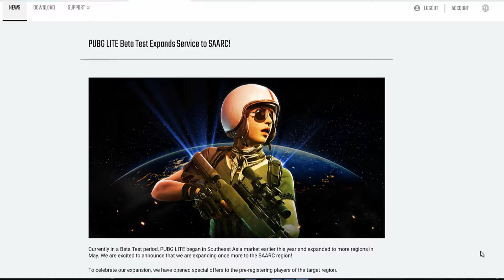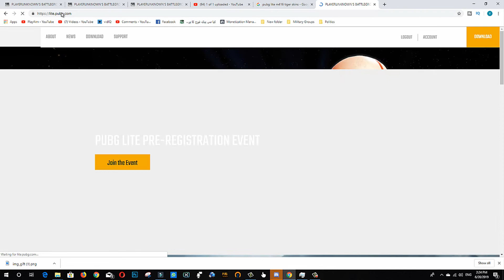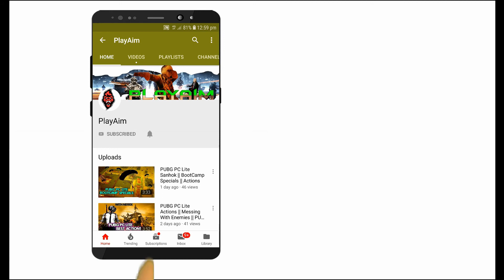PUBG PC Lite is Really Coming to Pakistan? Announcement By PUBG || Urdu/Hindi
Announcement By PUBG:

PUBG LITE Beta Test Expands Service to SAARC!
Currently in a Beta Test period, PUBG LITE began in Southeast Asia market earlier this year and expanded to more regions in May. We are excited to announce that we are expanding once more to the SAARC region!

To celebrate our expansion, we have opened special offers to the pre-registering players of the target region.

Those who visit our website from the SAARC region, as listed below, will be directed to our event page, so follow the instructions and start your journey with handful of gifts 🙂

Afghanistan
Bangladesh
Bhutan
India
Maldives
Nepal
Pakistan
Sri Lan

?PC Specs:-
Motherboard:  GA-Z270-Gaming K3.
Ram: 16 GB - Corsair Vengeance
Graphic Card: ASUS Radeon RX 580-O8G 8GB 256-Bit GDDR5
Processor: i7 6700k 4.0 Ghz
SSD: SAMSUNG 120 GB
HDD: 2 TB - WD BLACK
PSU: 650W - Corsair VS650
Keyboard: REDRAGON RGB Gaming
Mouse: REDRAGON m601
Mousepad: PROCYON Gaming Mouse Pad
Mic: Logitech
Web Cam: Logitech
Headphones: Bloody Wired Gaming Headset And SkullCandy Wireless